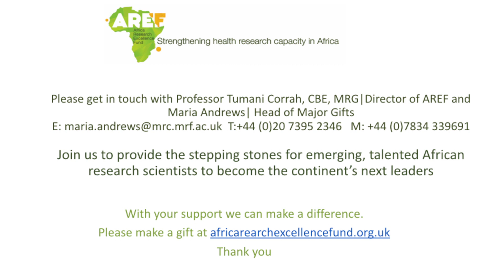Africa Research Excellence Fund - What Africa's health system need?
Ms Jorjoh Ndure (scientist) shares her views on investing in Africa medical researchers in Africa.